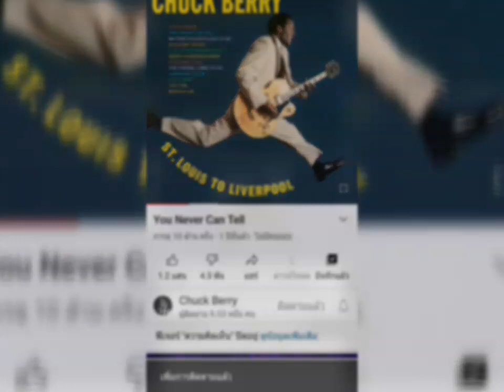The music cute lovesound